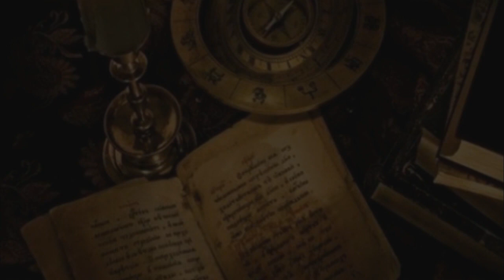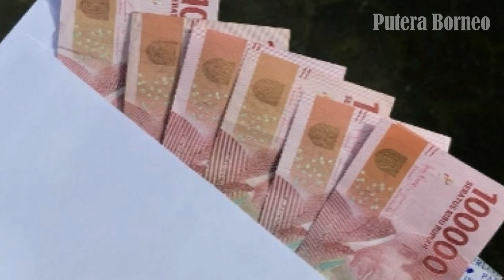MERINDING!! Pengalaman Pertamaku ke Kota Gaib Saranjana Melaksanakan Ibadah Shalat Jum'at Berjamaah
Pengalaman pertama kalinya, seorang guru dibawa ke kota gaib Saranjana untuk melaksanakan ibadah jum'at berjamaah di masjid megah yang ada disana. Agar tidak gagal paham, simak saja kisahnya hingga akhir ya, terimakasih.